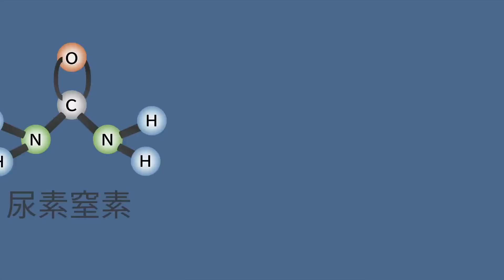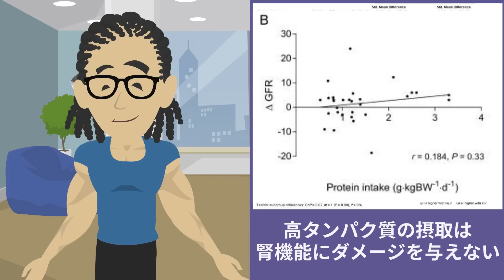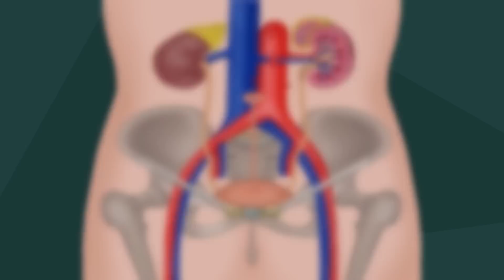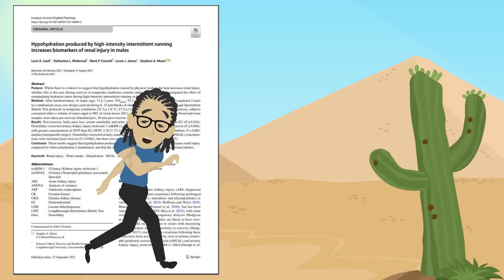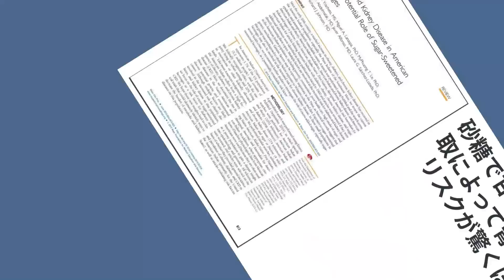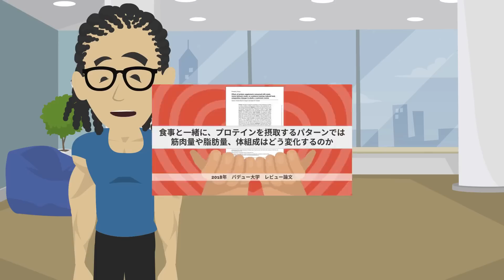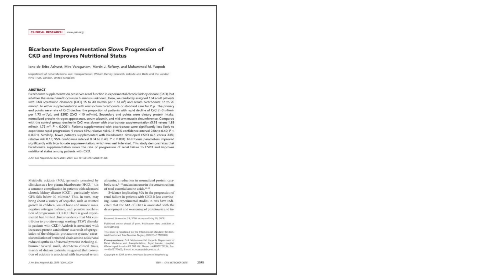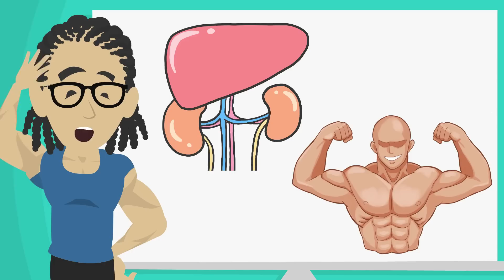【筋トレ科学】プロテインの毒素を排除し吸収率を上げる！！腎機能を向上させる科学的手法5選【筋力トレーニング/腎臓/たんぱく質】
≪参考文献≫
Marguerite M Conley(2021)Interventions for weight loss in people with chronic kidney disease who are overweight or obese

Ronald J Maughan(2018)IOC Consensus Statement: Dietary Supplements and the High-Performance Athlete

Fan Zhang(2020)The impact of exercise intervention for patients undergoing hemodialysis on fatigue and quality of life: A protocol for systematic review and meta-analysis

Ione de Brito-Ashurst(2009)Bicarbonate supplementation slows progression of CKD and improves nutritional status

Louise M Burke(2013)Practical considerations for bicarbonate loading and sports performance

Sreedhar Mandayam(2006)Dietary protein restriction benefits patients with chronic kidney disease

Christopher D Morrison(2012)Homeostatic regulation of protein intake: in search of a mechanism

Joseph M Yracheta(2015)Diabetes and Kidney Disease in American Indians: Potential Role of Sugar-Sweetened Beverages

Somayeh Rahimi Moghadam(2020)Effect of occupational exposure to petrol and gasoline components on liver and renal biochemical parameters among gas station attendants, a review and meta-analysis

Loris A Juett(2021)Hypohydration produced by high-intensity intermittent running increases biomarkers of renal injury in males

【お勧め商品】
第三者機関認定済みのプロテイン

第三者機関認定済みのクレアチン

第三者機関認定済みのEAA

~目次~
0:00~　オープニング
0:44~　プロテインと腎機能
3:20~　腎機能が低下しているサイン
5:55~　腎機能を向上させる科学的手法